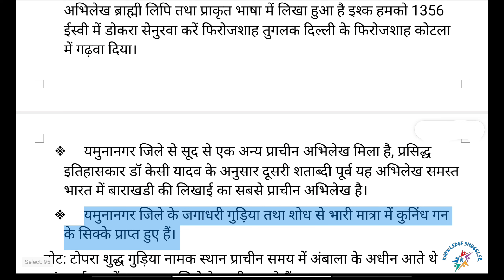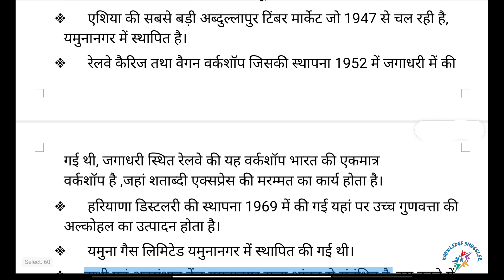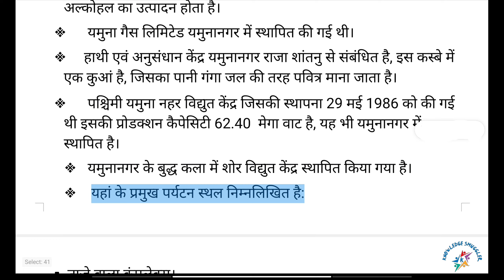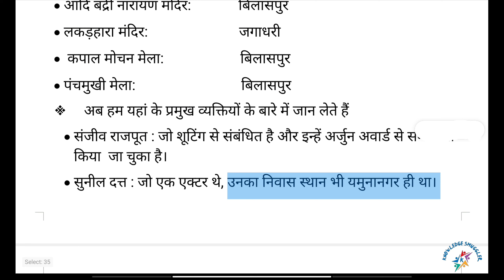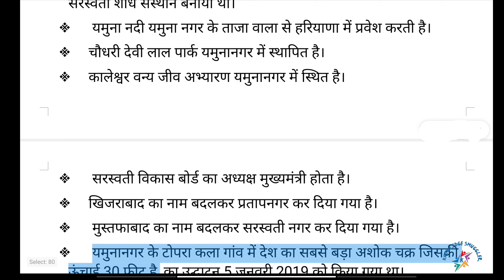Yamunanagar(यमुनानगर) District of Haryana for hssc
आज की हमारी इस वीडियो में हम हरियाणा के राज्य यमुनानगर के बारे में विस्तृत रूप से जानकारियां प्राप्त करेंगे।
यमुनानगर जिले की स्थापना 1 नवंबर 1989 को हुई थी।
 इसका क्षेत्रफल 1768 किलोमीटर है।
 इसकी 4 तहसीलें,।  जगाधरी,  छछरौली,  बिलासपुर और रादौर है
इसके 4 विधानसभा क्षेत्र शेडोरा जगाधरी यमुनानगर रादौर है।
अब हम इसके इतिहास के बारे में जानकारी प्राप्त कर लेते हैं।
 यमुनानगर जिले के सम्राट अशोक का एक स्थान प्राप्त हुआ है यह अभिलेख ब्राह्मी लिपि तथा प्राकृत भाषा में लिखा हुआ है इश्क हमको 1356 ईस्वी में डोकरा सेनुरवा करें फिरोजशाह तुगलक दिल्ली के फिरोजशाह कोटला में गढ़वा दिया।
यमुनानगर जिले से सूद से एक अन्य प्राचीन अभिलेख मिला है, प्रसिद्ध इतिहासकार डॉ केसी यादव के अनुसार दूसरी शताब्दी पूर्व यह अभिलेख समस्त भारत में बाराखडी की लिखाई का सबसे प्राचीन अभिलेख है।
यमुनानगर जिले के जगाधरी गुड़िया तथा शोध से भारी मात्रा में कुनिंध गन के सिक्के प्राप्त हुए हैं।
नोट: टोपरा शुद्ध गुड़िया नामक स्थान प्राचीन समय में अंबाला के अधीन आते थे परंतु वर्तमान में यमुनानगर जिले के अधीन आते हैं।
1818 में रानी रामकोर की अयोग्यता का बहाना बनाकर अंग्रेजों ने छछरौली की रियासत पर कब्जा कर लिया था।
 यमुनानगर जिले के आदि बद्री से यमुना नदी का उद्गम स्थान माना जाता है।
 गुरुद्वारा कपाल मोचन, बिलासपुर (गुरु गोविंद सिंह जी ने 1687 में 52 दिन तक पढ़ाओ डाला था)
यमुनानगर जिला गन्ना उत्पादन में पूरे राज्य में प्रथम स्थान पर है।
 वनों की दृष्टि से यमुनानगर जिला पंचकूला के बाद दूसरे स्थान पर है।
कालेश्वर क्षेत्र में शाल व चुनार के वृक्ष पाए जाते हैं।
 यमुनानगर जिले में लाल मृदा पाई जाती है।
बिलासपुर पेपर मिल की स्थापना 1929 में की गई थी, यह उनंत क्षेत्र के लिखने के, मुद्रण करने के कागज का उत्पादन होता है।
सरस्वती शुगर मिल की स्थापना 1930 में (लाहौर) यमुनानगर में स्थापित यह मील, सरस्वती उद्योग लिमिटेड की यूनिट है।
 एशिया की सबसे बड़ी अब्दुल्लापुर टिंबर मार्केट जो 1947 से चल रही है, यमुनानगर में स्थापित है।
 रेलवे कैरिज तथा वैगन वर्कशॉप जिसकी स्थापना 1952 में जगाधरी में की गई थी, जगाधरी स्थित रेलवे की यह वर्कशॉप भारत की एकमात्र वर्कशॉप है ,जहां शताब्दी एक्सप्रेस की मरम्मत का कार्य होता है।
 हरियाणा डिस्टलरी की स्थापना 1969 में की गई यहां पर उच्च गुणवत्ता की अल्कोहल का उत्पादन होता है।
 यमुना गैस लिमिटेड यमुनानगर में स्थापित की गई थी।
हाथी एवं अनुसंधान केंद्र यमुनानगर राजा शांतनु से संबंधित है, इस कस्बे में एक कुआं है, जिसका पानी गंगा जल की तरह पवित्र माना जाता है।
 पश्चिमी यमुना नहर विद्युत केंद्र जिसकी स्थापना 29 मई 1986 को की गई थी इसकी प्रोडक्शन कैपेसिटी 62.40  मेगा वाट है, यह भी यमुनानगर में स्थापित है।
 यमुनानगर के बुद्ध कला में शोर विद्युत केंद्र स्थापित किया गया है।
  यहां के प्रमुख पर्यटन स्थल निम्नलिखित है:
 ताजे वाला कंपलेक्स।
 ग्रे पिनेलिन
पिंटेल
हथिनीकुंड (मछुआरों का स्वर्ग मछुआरों का स्वर्ग हथिनीकुंड को कहा जाता है) ।
आइए अब हम कुछ मंदिर मजार इत्यादि के बारे में जान लेते हैं
कपाल मोचन और सोमसरोवर तीर्थ:    बिलासपुर
श्री कालेश्वर महादेव मठ:               कालेश्वर
विश्व के प्रसिद्ध 12 मठो में से एक नर नारायण की गुफा:  यमुनानगर
लोहागढ़ का किला:                      बिलासपुर
चिटा मंदिर:                                यमुनानगर( लगभग 70 वर्ष पूर्व हनुमान जी की मूर्ति स्थापित की गई थी)
 पंचमुखी हनुमान मंदिर:               बिलासपुर
सूर्य कुंड मंदिर:                           अमादलपुर
आदि बद्री नारायण मंदिर:             बिलासपुर
लकड़हारा मंदिर:                         जगाधरी
 कपाल मोचन मेला:                     बिलासपुर
पंचमुखी मेला:                             बिलासपुर
अब हम यहां के प्रमुख व्यक्तियों के बारे में जान लेते हैं
संजीव राजपूत : जो शूटिंग से संबंधित है और इन्हें अर्जुन अवार्ड से सम्मानित किया  जा चुका है।
सुनील दत्त : जो एक एक्टर थे, उनका निवास स्थान भी यमुनानगर ही था।
 भारोत्तोलन से संबंधित कर्णम मल्लेश्वरी का निवास स्थान भी यमुनानगर ही है।
किसान, रेणुका, लाल टोपी बांध यह तीनों यमुना नगर में ही स्थापित है।
सरस्वती नदी को पुनर्जीवित करने के लिए, दर्शन लाल जैन को राष्ट्रपति रामनाथ कोविंद ने राष्ट्रीय भवन में 16 मार्च 2019 को पद्म भूषण अवार्ड से सम्मानित किया,
सरस्वती नदी को पुनर्जीवित करने के लिए दर्शन लाल ने वर्ष 1999 में सरस्वती शोध संस्थान बनाया था।
 यमुना नदी यमुना नगर के ताजा वाला से हरियाणा में प्रवेश करती है।
चौधरी देवी लाल पार्क यमुनानगर में स्थापित है।
कालेश्वर वन्य जीव अभ्यारण यमुनानगर में स्थित है।
 सरस्वती विकास बोर्ड का अध्यक्ष मुख्यमंत्री होता है।
खिजराबाद का नाम बदलकर प्रतापनगर कर दिया गया है।
 मुस्तफाबाद का नाम बदलकर सरस्वती नगर कर दिया गया है।
 यमुनानगर के टोपरा कला गांव में देश का सबसे बड़ा अशोक चक्र जिसकी ऊंचाई 30 फीट है, का उद्घाटन 5 जनवरी 2019 को किया गया था।
 महर्षि व्यास की कर्म स्थली बिलासपुर यमुनानगर है।
 हरियाणा का पहला शहर जहां सीसीटीवी सिस्टम लागू किया गया था, यमुनानगर है